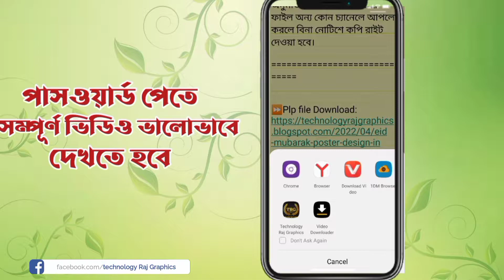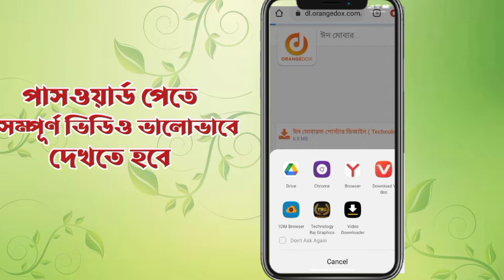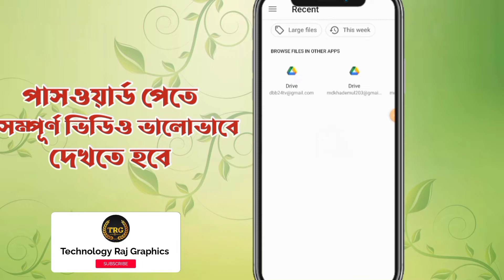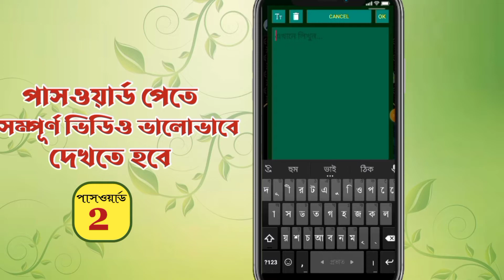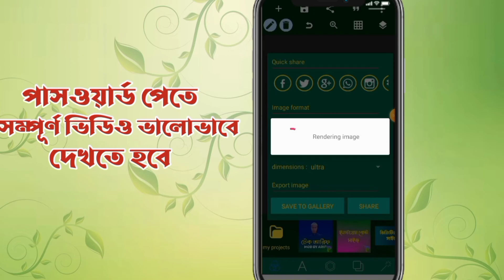Eid Mubarak Poster Design In Pixellab ||ঈদ শুভেচ্ছা পোস্টার ডিজাইন || Eidul Fitor Poster Design 2022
ঈদের শুভেচ্ছা পোস্টার ডিজাইন ||
ঈদুল ফিতরের শুভেচ্ছা পোস্টার ডিজাইন করুন মোবাইলে || Pixellab Poster Design Tutorial Bangla

আসসালামু আলাইকুম কেমন আছেন বন্ধুরা। আজকের ভিডিওতে আপনাদেরকে দেখাবাে pixellab দিয়ে কিভাবে ঈদ মোবারক শুভেচ্ছা পোস্টার ডিজাইন মােবাইল দিয়ে তৈরি করবেন। ভিডিওটি না টেনে ফুল ভিডিও দেখে আপনিও তৈরি করতে পারেন। পােস্টার ডিজাইন এর PLP ফাইল ডাউনলােড করতে হলে। ভিডিও টি না টেনে ফুল ভিডিও দেখে ছয় সংখ্যার পাসওয়ার্ড সংগ্রহ করুন।

হ্যালাে ভিউয়ারস, আমি খাদেমুল  ইসলাম রাজ। আমি এই চ্যানেলে নিত্য নতুন পোস্টার ব্যানার ডিজাইন, লোগো ডিজাইন, শুভেচ্ছা ডিজাইন ও বিভিন্ন প্রকার ডিজাইন ভিডিও আপলােড দিয়ে থাকি।

ভিডিওটি ভালাে লাগলে অবশ্যই লাইক ও কমেন্ট শেয়ার করবেন।

⚠️সতর্কবার্তা⚠️
অনুমতি ব্যতিত আমাদের PLP ফাইল অন্য কোন চ্যানেলে আপলোড  করলে বিনা নোটিশে কপি রাইট দেওয়া হবে।

Beckaround Music:
Sufi Music - Yunus Emre Series

some keywords

ঈদুল ফিতরের শুভেচ্ছা পোস্টার ডিজাইন করুন মোবাইলে
Eid Mubarak Poster Design In Pixellab
eidul fitor poster design 2022
pixellab poster design tutorial bangla
pixellab graphic design tutorial bangla
Technology Raj Graphics
ঈদের শুভেচ্ছা পোস্টার
ঈদ শুভেচ্ছা ব্যানার ডিজাইন
eid mubarak poster
ঈদের শুভেচ্ছা ব্যানার
Political poster design in mobile
how to make political poster in Android
poster design app
how to make eid poster
পোস্টার ডিজাইন মোবাইল দিয়ে
how to make political banner
eid mubarak posters
poster design
eid mubarak banner
bangla tutorial